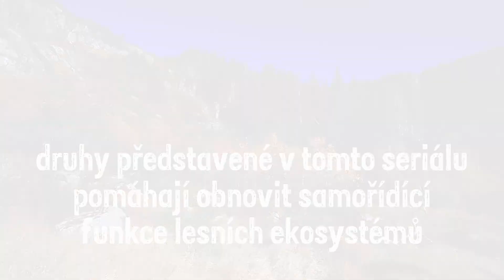086 PKL penízovka vodnatá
Správa Krkonošského národního parku představuje poklady krkonošských lesů. Lesy jsou jedním z fenoménů Krkonošského národního parku, pokrývají 80 % plochy Krkonoš. Člověk je v minulosti hospodařením přetvořil. Dnes zasahujeme, abychom je v budoucnu vrátili přírodě. Již nyní příroda sama hospodaří na 20 % Krkonoš. Druhy představované v tomto seriálu pomáhají obnovit samořídící funkce lesních ekosystémů.

Série Poklady krkonošských lesů je součástí projektu „Obnova samořídících funkcí lesních ekosystémů KRNAP v podmínkách trvající imisní zátěže“, registrační číslo projektu: CZ.05.4.27/0.0/0.0/17_078/0008201, financovaného z Operačního fondu životní prostředí.